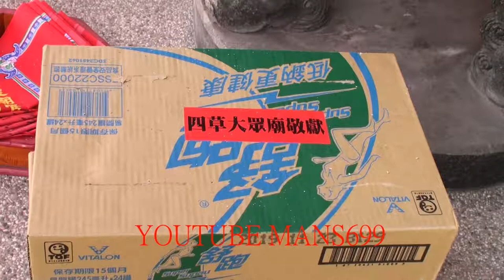2018 12 16台南四草大眾廟拍攝~貼紙與紅綢